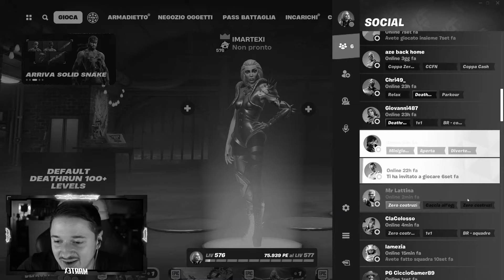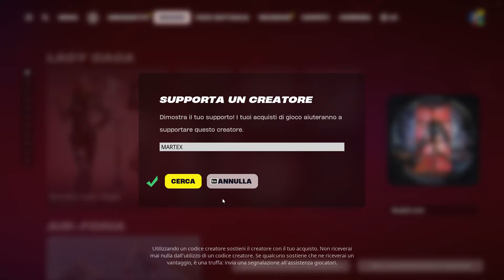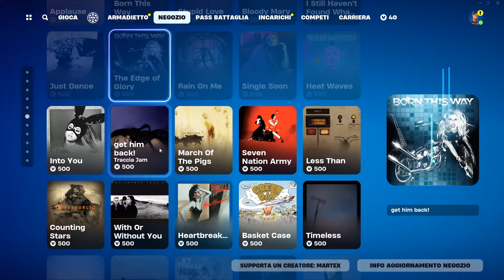*ATTENZIONE* 😱 UN MARTEX FAKE LIVELLO 1001 ENTRA NELLA MIA LOBBY !! (NON SONO IO)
✅ Gioca le mie mappe in Creativa:
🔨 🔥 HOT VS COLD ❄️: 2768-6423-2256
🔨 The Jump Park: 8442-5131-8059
🔨 Moon Free For All: 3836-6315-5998
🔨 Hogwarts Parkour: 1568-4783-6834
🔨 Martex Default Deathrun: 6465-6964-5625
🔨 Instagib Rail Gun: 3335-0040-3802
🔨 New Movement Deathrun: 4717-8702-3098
🔨 Gun Game Colosseum of Rome: 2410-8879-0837
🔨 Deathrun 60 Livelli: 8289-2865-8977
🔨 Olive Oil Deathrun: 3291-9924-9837